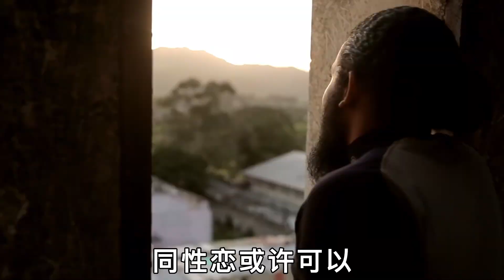世界上“最危險”的監獄，朝鮮22號監獄號稱，現代版“納粹集中營”所有罪犯生不如死